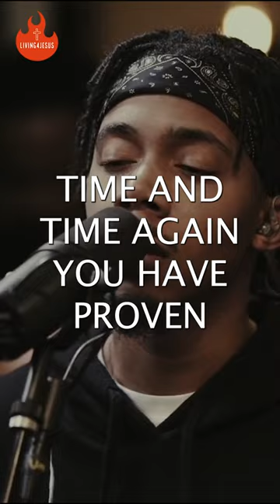Great is your faithfulness to me